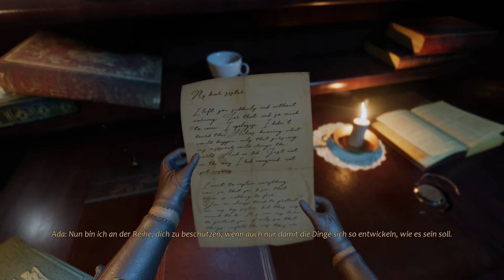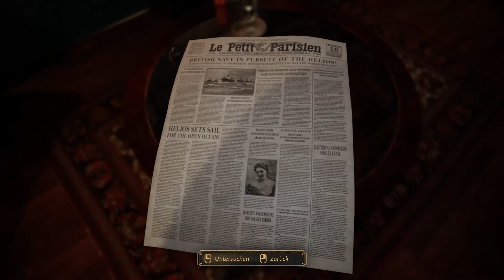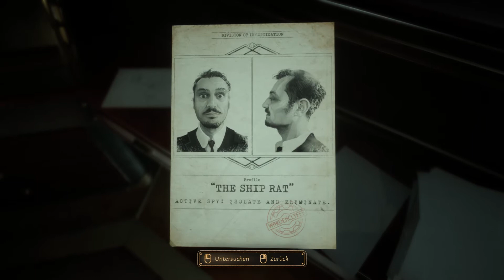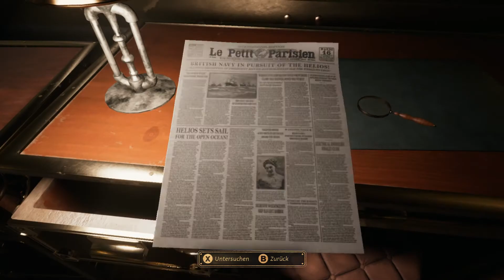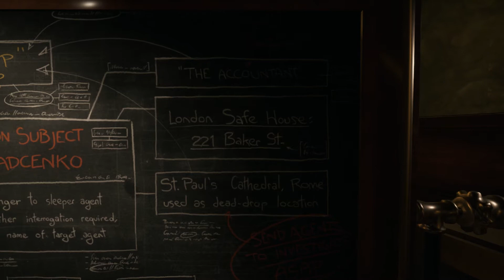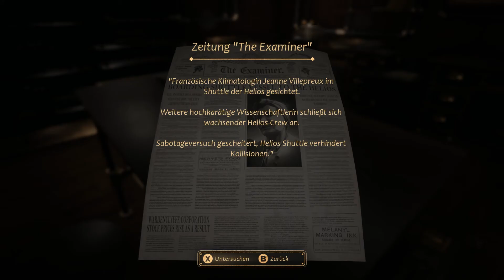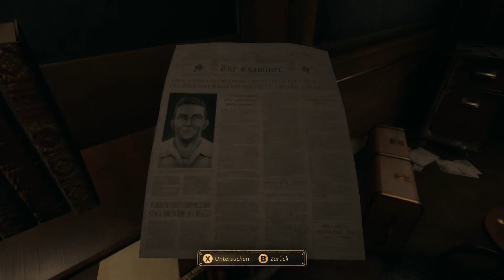Willkommen auf der Helios | CLOSE TO THE SUN #1 | Gameplay | Deutsch/German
In "Close to the Sun" verschlägt es uns auf ein Forschungsschiff von Nikola Tesla, auf dem merkwürdige Dinge geschehen sind. Wo sind all die Menschen hin? Warum steht das Schiff unter Quarantäne?
Und was hat es mit Edisons Spion auf sich?